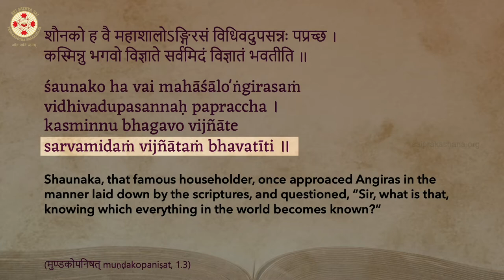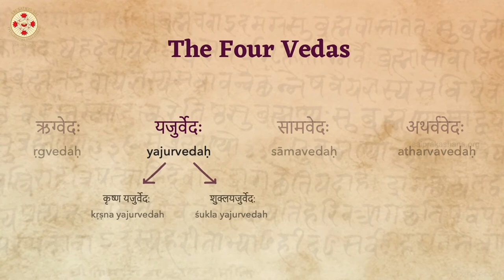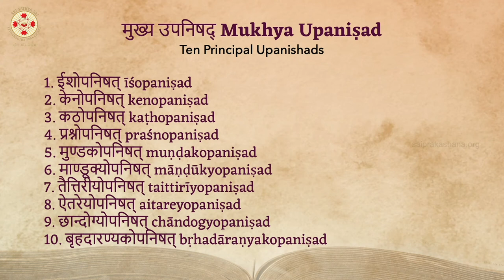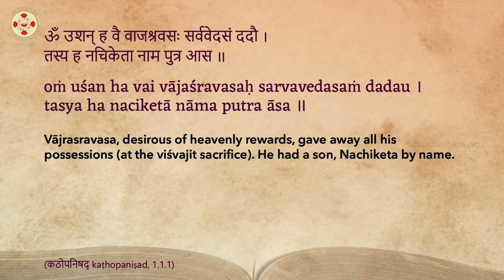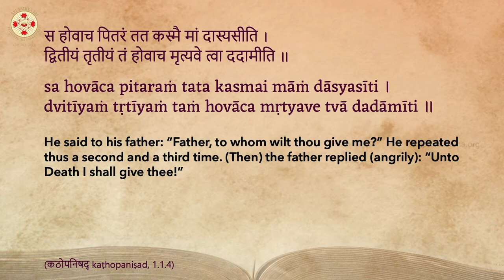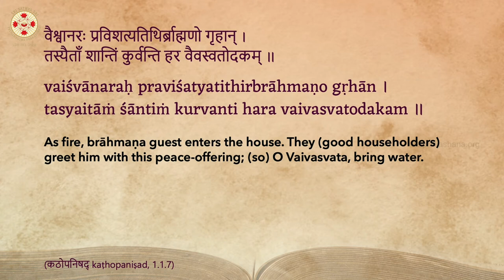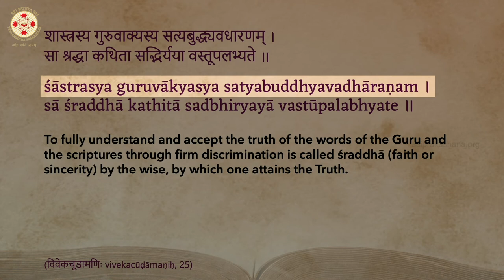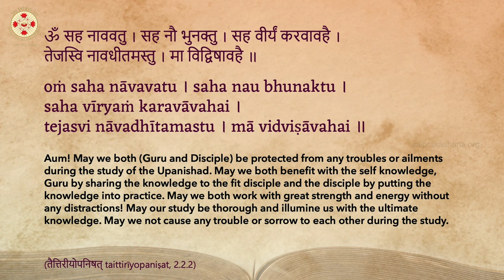Kathopanishad - Episode 02 - 5 Qualities Of A Good Student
••• Summary •••

In the Gita, Lord Krishna says "The one who has śraddhā alone is entitled to knowledge."

Through the Kathopanishad, we are shown the qualities which the young Nachiketa embodies. These are the qualities that all seekers of the Truth should emulate.

Furthermore, Sri Adi Shankara says, "In the śāstras (the scriptures) and in the guruvākya (whatever the guru tells), whoever has sattva buddhi (pure mindedness) and believes in That, such a person is called śraddhāvān."

In this episode, Sadguru elaborates on five qualities of a student of the divine Truth.

00:00 - Intro: gurukula and the five qualities of a good student
11:10 - What are the Upanishads and more specifically what is Kathopanishad?
13:27 - What is the structure of the Kathopanishad?
14:41 - The story of Nachiketā
25:53 - Nachiketā asks Vājashravas, his father, why he is giving bad donations
31:31 - How our forefathers behaved and what example do our current actions set for the future
36:28 - How to treat brahmanas when they visit us
41:34 - Importance of śrāddha
49:12 - oṃ saha nāvavatu mantra